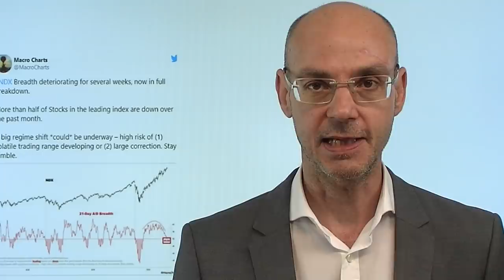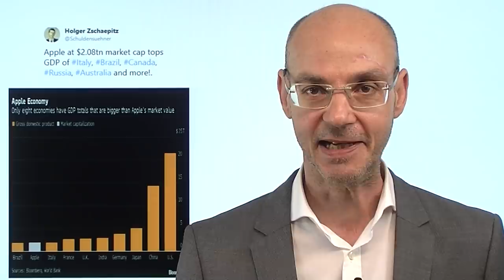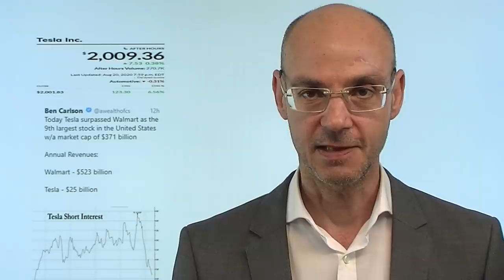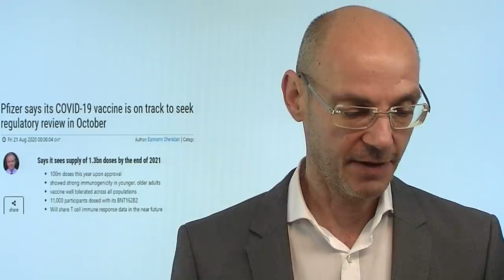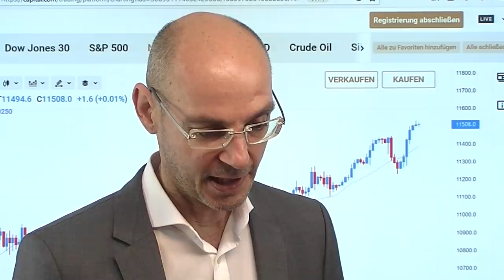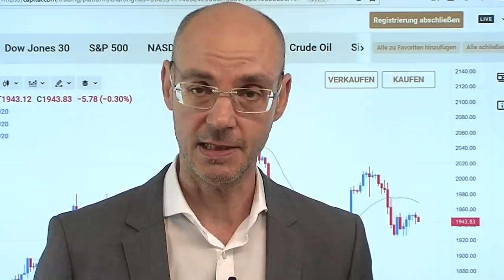Indizes steigen, die meisten Aktien fallen! Videoausblick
Das Wohl und Wehe der Aktienmärkte basiert auf immer weniger Aktien: Während die Indizes an der Wall Street weiter steigen, fallen die meisten Aktien! So stieg der Leitindex S&P 500 gestern um knapp über +0,3% - aber 70% der Aktie in diesem Index verzeichneten Verluste. Ähnlich ist das Bild auch beim Nasdaq: der Index steigt unaufhörlich weiter auf ein neues Allzeithoch, aber mehr als die Hälfte der in dem Index enthaltenen Aktien ist im letzten Monat gefallen. Die großen Tech-Werte wie Apple saugen scheinbar alles auf, Firmen wie Tesla sind immer krasser überbewertet. In der Vergangenheit waren solche Ungleichgewichte zwischen den wenigen Gewinner-Aktien und dem schwachen Rest kein gutes Omen für die Aktienmärkte..